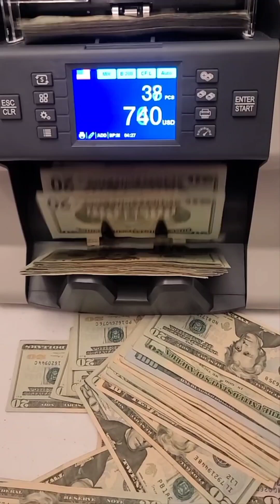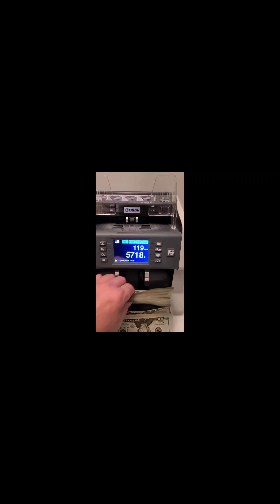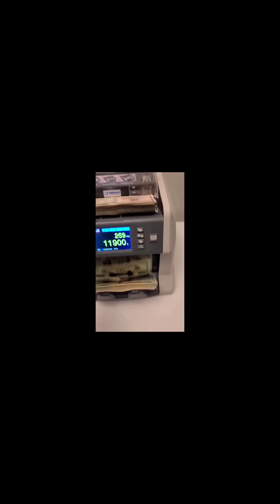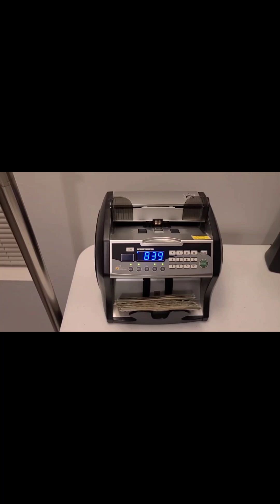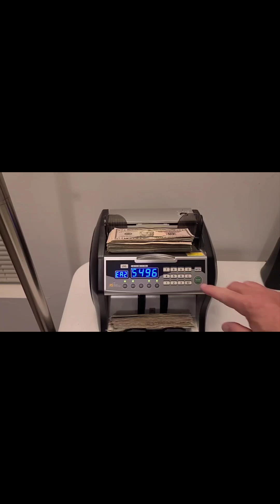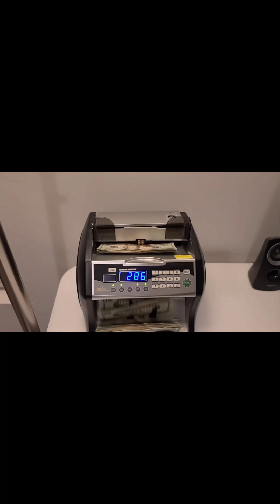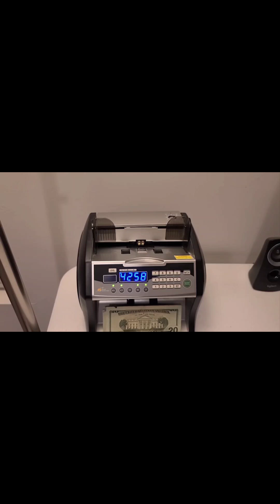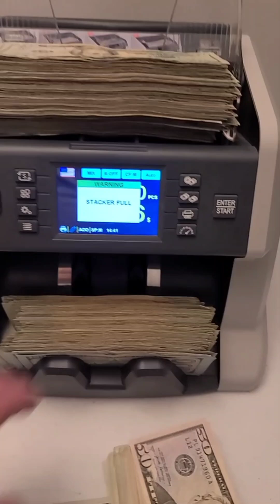I Spent 48 Hours In A Casino & Won Over $285,000.00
at our own expense!

See all of our videos on YouTube - Todd Bosley's World Famous